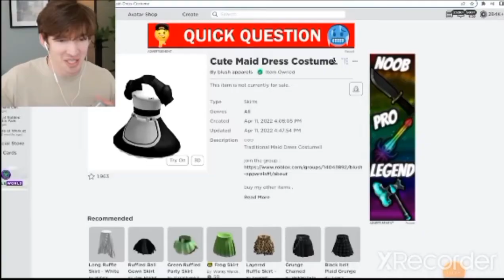FLAMINGO CAUGHT IN 4K 🤣 (MUST WATCH!)